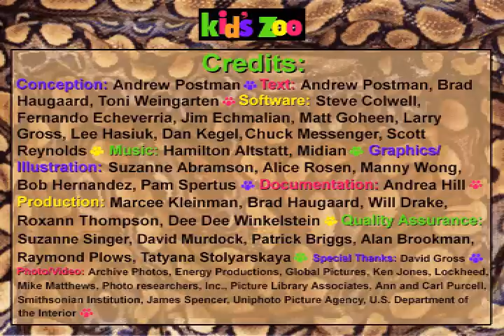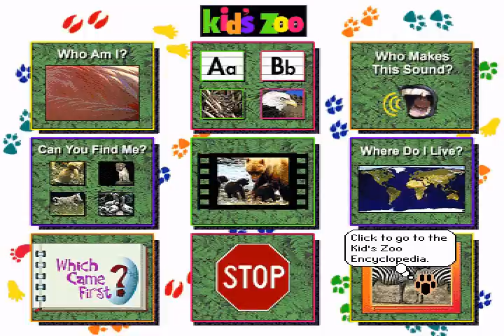Northern Bear from Kids Zoo A Baby Animal Adventure MS-DOS/Packard Bell Version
YOUTUBE you just love deleting my description.

mastermojo101 requested this and more pieces of music from the games by Hamilton Alstatt!

I named this piece Northern Bear because it plays on the Bear movie and almost all of the bear pages in the Encyclopedia

Anyways this version of Kids Zoo A Baby Animal Adventure came with with my Uncle's Packard Bell Windows For Workgroups 3.11/MS-DOS 6.2 386 Processor computer he bought in 1995, little less than 2 months before the release of Windows 95! I started playing these games the day before Christmas Vacation 1997 and well i wasn't able to play them for these past couple of years but now i got them working Great Inside DOSBox.

This is another great piece of music by Hamilton Alstatt. This is one of my favorites from kids zoo.

Places this plays at
Kids Zoo Encyclopedia- Polar Bear: Swimmers And Divers
Kids Zoo Encyclopedia- Fox: A Smart One
Kids Zoo Encyclopedia- Grizzly Bear: North American Giant
Kids Zoo Encyclopedia- White Stork: Nest Where They Can
Kids Zoo Encyclopedia- Trees: The Changing Seasons
Kids Zoo Movie Theater- A Bear With Her Cubs

Upcoming Projects
Kids Zoo Music: Northern Bear(Finished)
3-D Dinosaur Adventure Music: Allosaurus theme
3-D Dinosaur Adventure Music: Carboniforous Period theme
3-D Dinosaur Adventure Music: Orodromeus theme
3-D Dinosaur Adventure Music: Quetzalcoatlus Movie theme
Undersea Adventure Music
Surprise! !
3-D Undersea World-Undersea Aquarium- Undersea Adventure

Kids Zoo A Baby Animal Adventure
MS-DOS Version(No Windows Version)